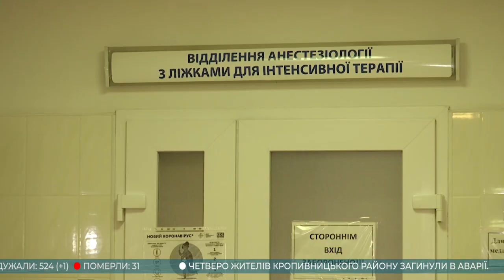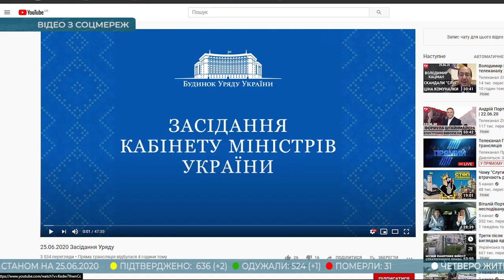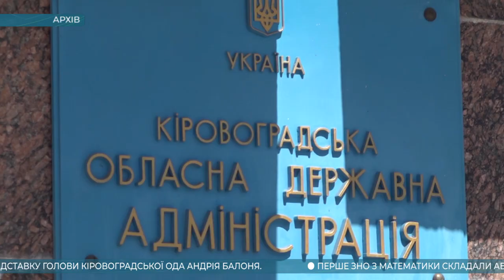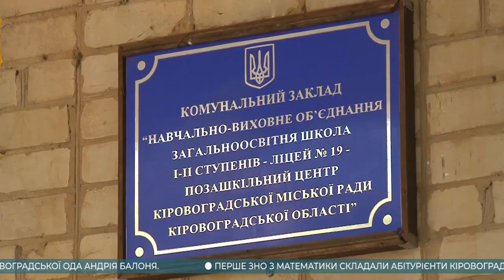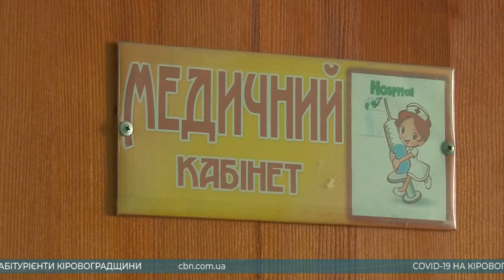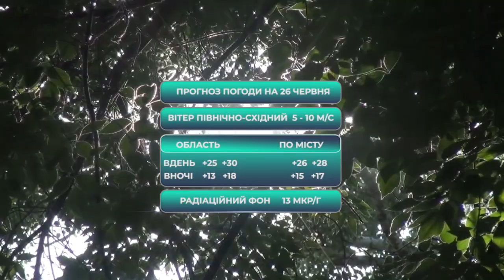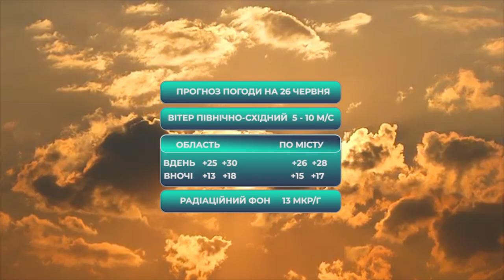Головні новини Кіровоградщини | 25 червня 2020 року | телеканал Вітер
У випуску:

* У ДТП під Кропивницьким загинуло четверо людей;
* Десятирічному хлопчику зі Знамʼянки вагоном відтяло обидві ноги;
* Кабмін погодив відставку голови Кіровоградської ОДА Андрія Балоня;
* В Кіровоградській облдержадміністрації СБУ спільно з НАБУ проводять обшуки;
* В масках і з антисептиком: на Кіровоградщині розпочалося ЗНО;
* Суд відмовився поновити на посаді колишнього міського голову Світловодська Валентина Козярчука;
* Переможців літературної премії імені Тарковського оприлюднила конкурсна комісія в Кропивницькому;